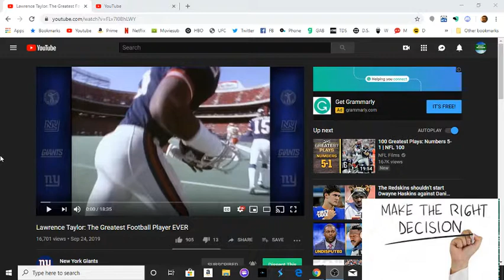A Short Lawrence Taylor Documentary "The Player Football player of all time" Link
Go Watch the Lawrence Taylor: The Greatest Football Player EVER Over on The Giants Youtube Channel Here: